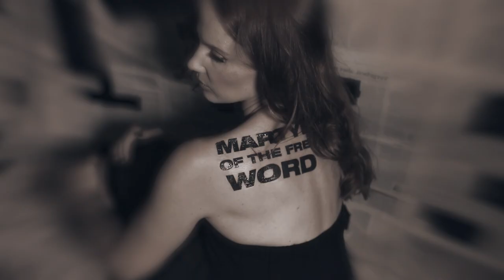EPICA - 'Martyr Of The Free Word' Acoustic (OFFICIAL MUSIC VIDEO)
Acoustic version of the classic 'Martyr Of The Free Word' from the GOLD EDITION of the classic EPICA album, Design Your Universe, out October 4th, 2019 via Nuclear Blast. or directly from the band

Video by Stefan Heilemann